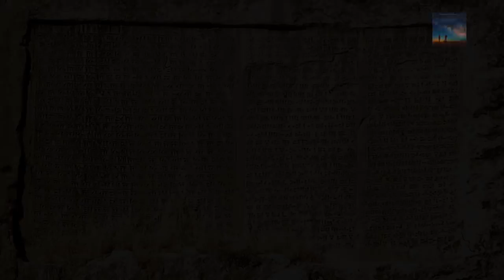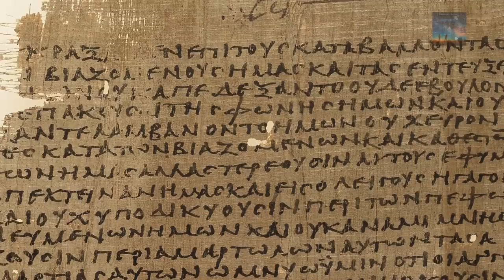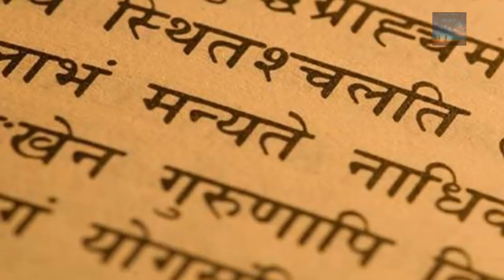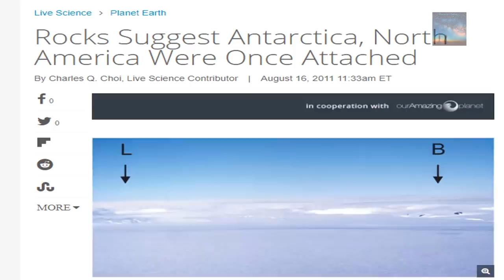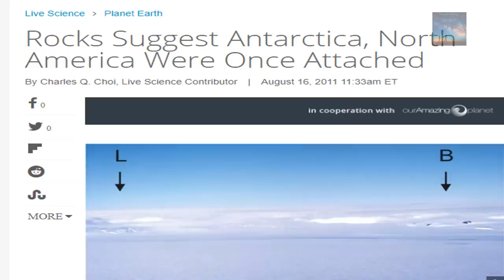It's only strange because we've been taught the lies!